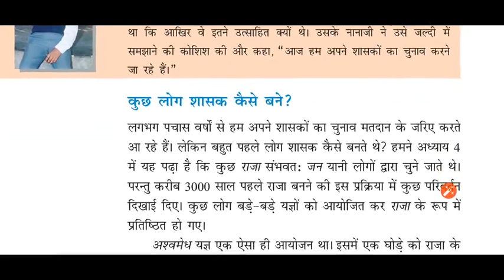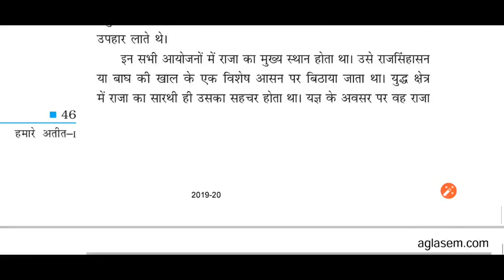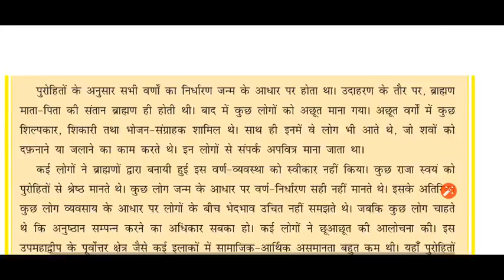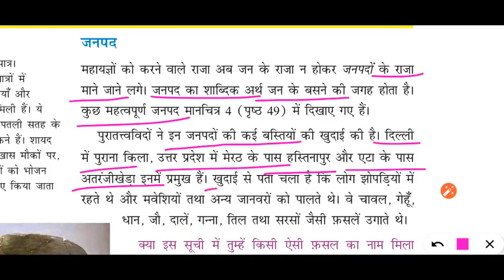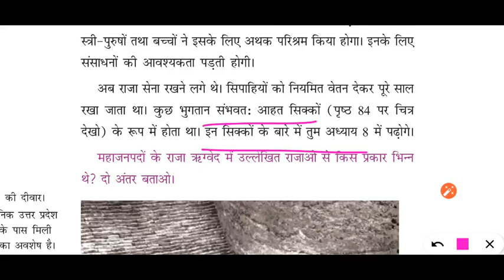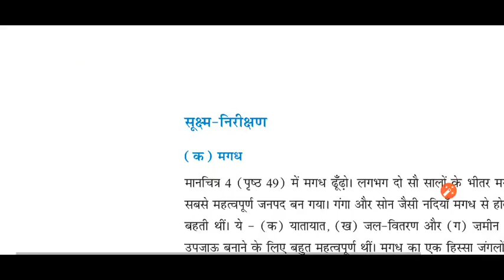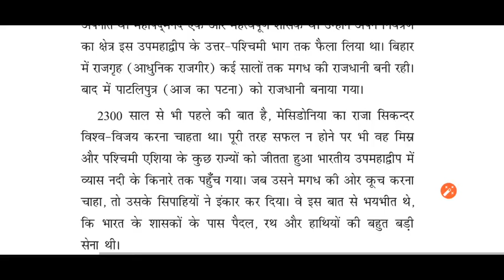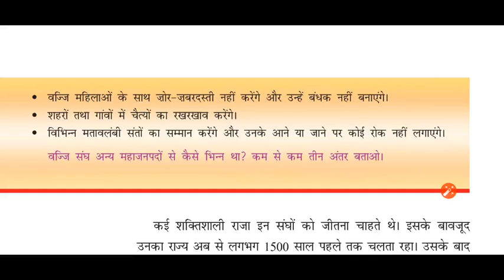29 अगस्त 2020 कक्षा 6 विषय सामाजिक विज्ञान अध्याय 5 पार्ट प्रथम